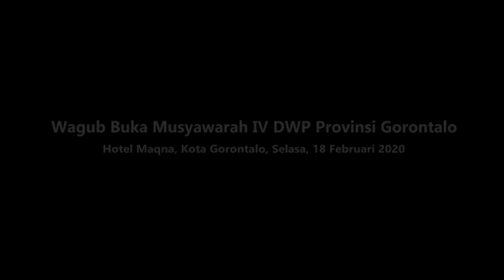Wagub Buka Musyawarah IV DWP Provinsi Gorontalo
KOTA GORONTALO, Humas – Wakil Gubernur Gorontalo H. Idris Rahim membuka Musyawarah IV Dharma Wanita Persatuan (DWP) Provinsi Gorontalo di Hotel Maqna, Kota Gorontalo, Selasa (18/2/2020).

Dalam sambutannya Idris mengapresiasi kinerja DWP Provinsi Gorontalo yang dinilainya sangat membantu Pemerintah Provinsi (Pemprov) Gorontalo dalam melaksanakan Delapan Program Unggulan. Dikatakannya, sebagai organisasi kemasyarakatan yang menghimpun istri Aparatur Negeri Sipil (ASN) Provinsi Gorontalo, DWP telah berkontribusi dalam mewujudkan kemajuan Provinsi Gorontalo.

“Keberhasilan pemerintah dalam meningkatkan pertumbuhan ekonomi dan kesejahteraan masyarakat yang berdampak pada menurunnya angka kemiskinan, tak lepas dari peran DWP dan partisipasi seluruh masyarakat,” kata Wagub Idris Rahim. . .

Pewarta : Haris
Videographer : Fikri
Editor : Fikri
Pengisi Suara : Gina